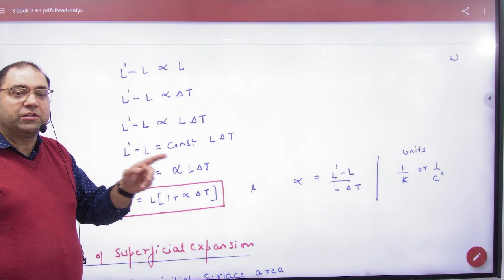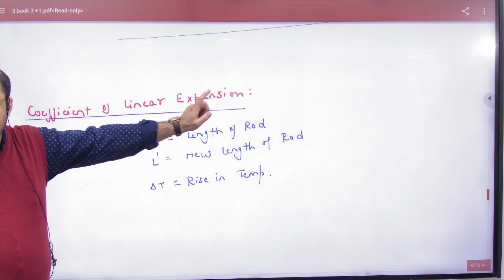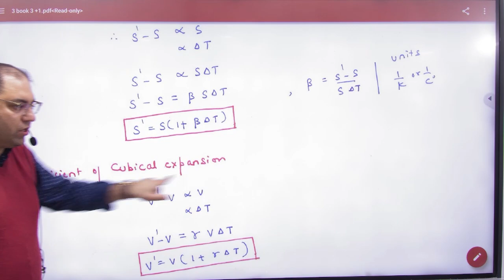3 Thermal Expansion